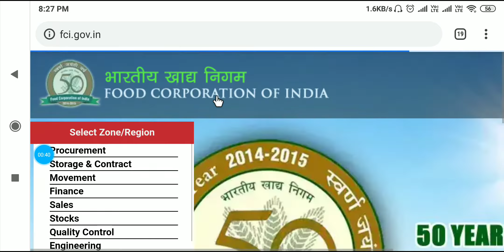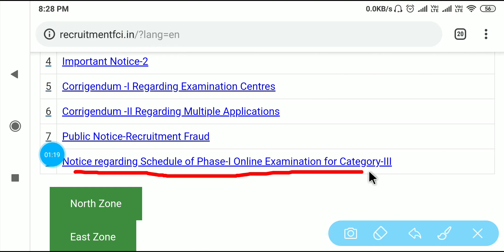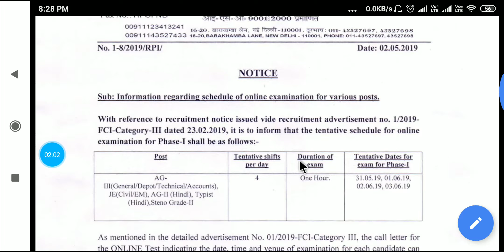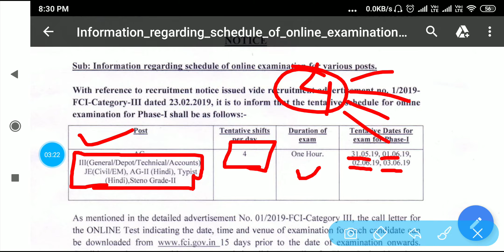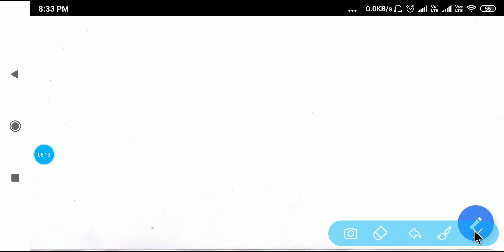FCI 2019 EXAM DATE ANNOUNCED, how to download ADMIT CARD.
Iss video me FCI 2019 ki cbt 1 ki exam date kab he ...admit card kab ayega..admit card kese download kare iski puri Details di gyi he so video ko end tak dekhe...
join  our telegram group for latest update of Ssc, Banking, Railway & All Government job